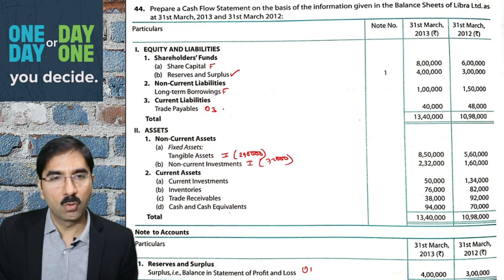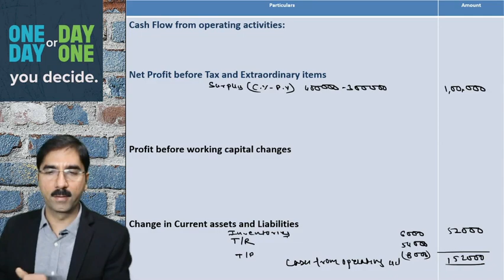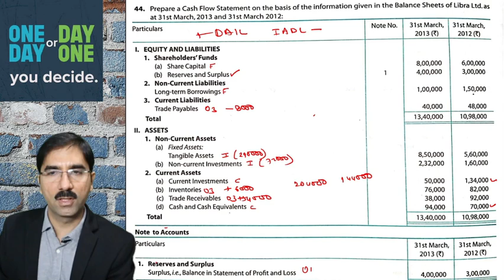CLASS -12th |T.S Grewal | Lecture -23 | Cash Flow Statement How To Prepare Complete Cash Flow | Q44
so stay consistent with us..देखते रहे और सीखते रहें